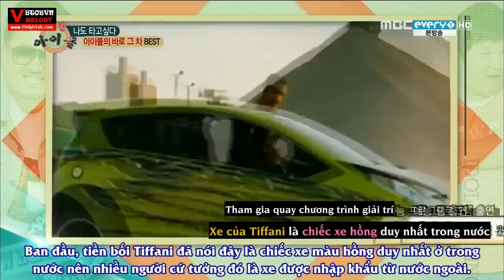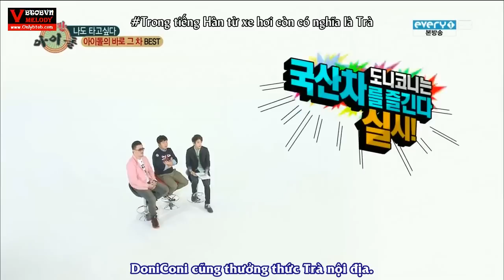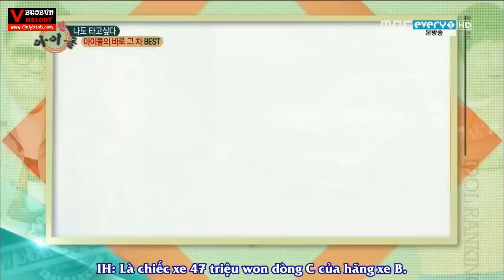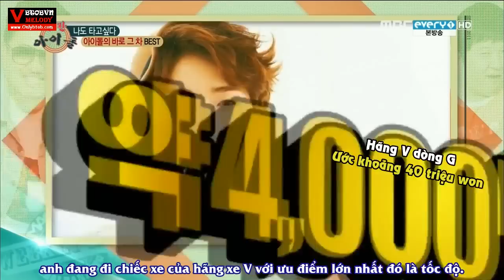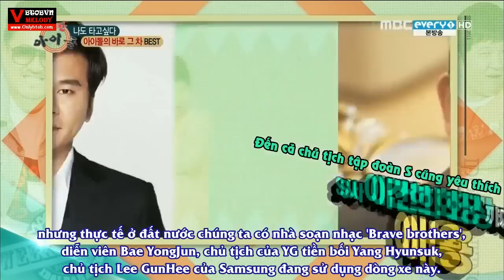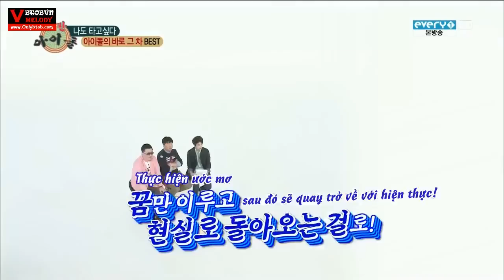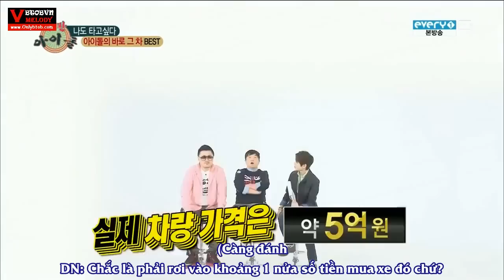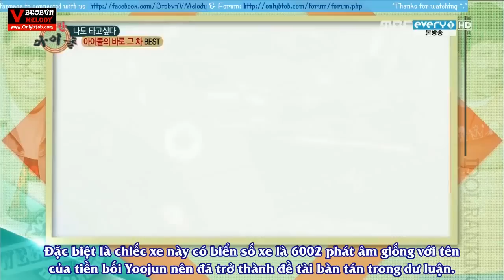[Vietsub] Weekly Idol Ep 96 Ilhoon CUT